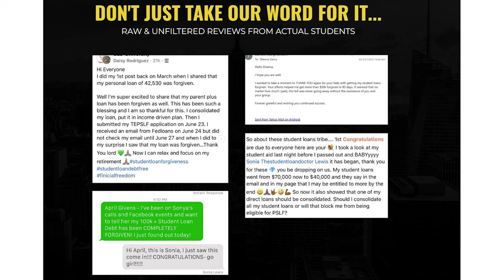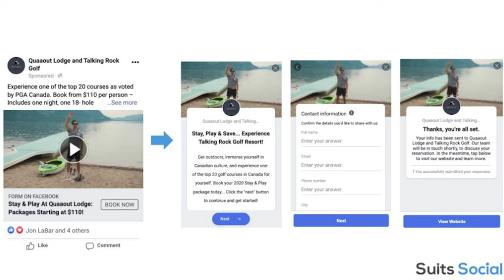6 High Converting Landing Page Hacks That Increase Conversion in 2023 (Examples Included)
Darren Cabral, CEO of social media agency Suits Social, understands the importance of a well-designed website landing page. In this YouTube video, Cabral discusses how a landing page can be used to increase conversion rates and boost sales. He also offers some tips on how to create an effective landing page, such as using persuasive language and featuring a strong call to action. By following Darren’s advice, businesses can create landing pages that are sure to capture the attention of their target audience.